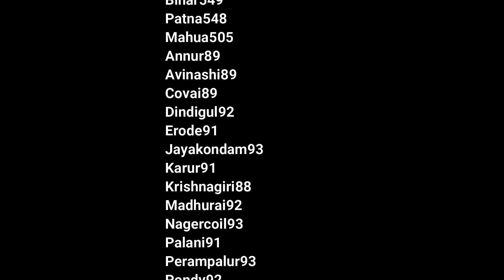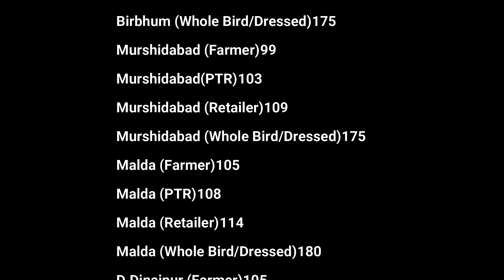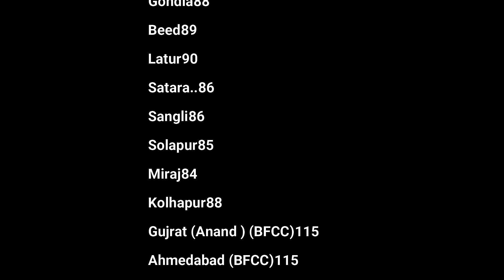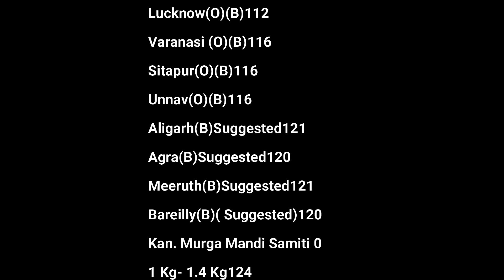Today's Egg & Broiler Rates Egg/100 , Broiler /kg 08-June Poultry Rates